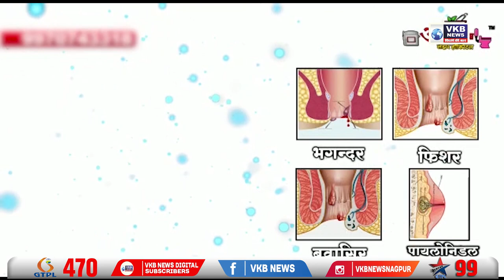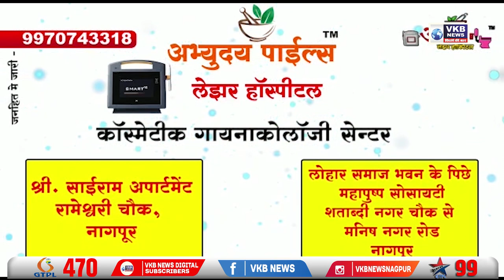किसान ज्यादा से ज्यादा की मात्रा में लगाए बाम्बू - पाशा पटेल